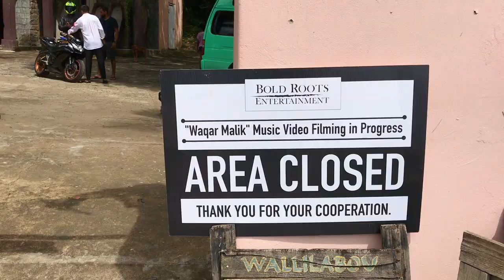In Lamhon Mai - Behind The Scene - Waqar Malik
Behind the scenes for song, shot in beautiful St.Vincent, a story of spy stuck between love and betrayal.

Singer Actor, an award-winning film producer in Canada and a social-media fashion influencer across with exposure to millions of fans and followers worldwide, Waqar is set to make a big impact in the  Entertainment Industry in 2022.

Song -  In Lamhon Mai
Artist / Singer - Waqar Malik
Executive Producer - Mohsin Watto
Directed by Jason Providence / Waqar Malik
Concept - Guru Sharma
Music Producer - Shubhdeep Singh
Lyrics - Zain Khan
Production House - BoldRoots Entertainment Inc.
Dop - Jason Providence
Editor - Upendra Vikram
D.I. - Narendra Panchal
Choreographer - Jasmine Yassi

PR & Online Promotion by BoldRoots Entertainment Inc.

Special Thanks:
Joseph Romano
St.Vincent & The Grenadines Tourism
Sham Idrees, Khuram Idrees
Thomson Andrews
Nick Davey
JonOnemusic

Amazon Music tab=CATALOG

“Thank You for being a part of my journey. Love & Peace.” W.M.